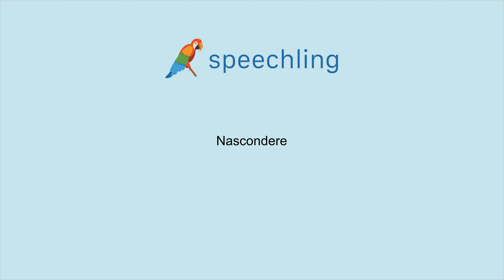イタリア語で"隠れる"の発音の仕方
男性コーチ
Nascondere

女性コーチ
Nascondere

隠れる

隠れる